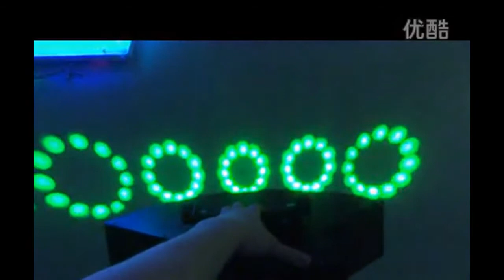LED Seven Heads Eyes Laser light X-076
Power supply: AC220V 50Hz(AC110V 60Hz)
Light source: 175beads of F5mm ultra-high LED(R42pcs, G84pcs, B63pcs)
Power consumption: 48W
The quality of pattern: 85LED patterns
Signal control: DMX512
Control channel: 9CH
Control mode: sound control, auto, master/slave
Packing Size：63.5*46.5*22cm       Weight:7kg